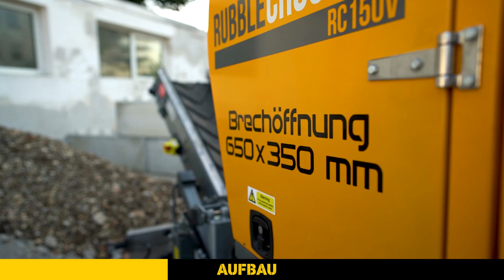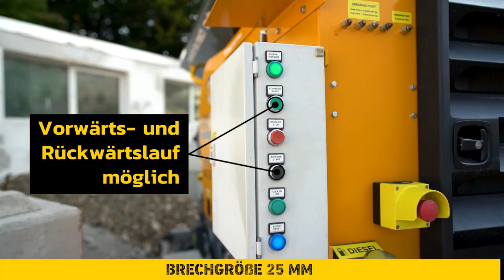Rubble Crusher RC150 | Brechanlage auf Anhängerfahrwerk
Mobiler Backenbrecher auf Anhängerfahrwerk Rubble Crusher RC150

- DER RECYCLINGSPEZIALIST - Immer eine IDEE! Voraus 🚧

Der Rubble Crusher ist einfach, effektiv und effizient und schont dabei die Umwelt.
Durch den Einsatz der Minibrechanlage vor Ort werden unnötige Kosten vermieden.

✅ in unter 5 Minuten einsatzbereit!
✅  einfaches Transportieren
✅  einfach zu beladen mit Bagger oder Radlader
✅  kompakte Abmessungen
✅  einfach zu bedienen
✅  robuste Bauweise
✅  minimale Wartung
✅  schont die Umwelt

Der Minibrecher RC150 ist auch auf einer Kufenkonstruktion für feste Anwendungen erhältlich und kann so konfiguriert werden, dass er mit einem Elektromotor angetrieben wird.